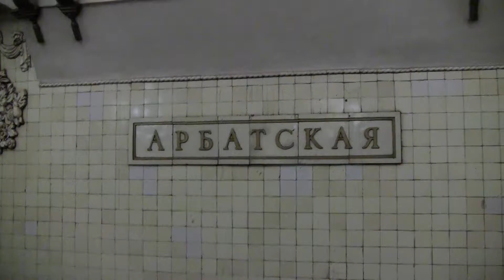Арба́тская Арб.-Покровской Л. 15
Арба́тская - ст_ Арб.-Покровской Л. ММ.. -  ст_ми «Пл. Революции» и «Смоленская». Конструкция ст_и — пилонная 3-сводчатая глубокого заложения. Откр. 5 апр 1953 г. в составе участка «Пл. Революции» - «Киевская». Ст_ -  культнаследия. Назв. получила по ул. Арбат, как и одноимённая ст_ Филёвской Л. Ст_ входит крупнейшей в Москве пересадочного узла и имеет переходы на ст_и: «Бб-ка им. Ленина» Сокольнической Л., «Александровский сад» Филёвской Л. и «Боровицкая» Серпуховско-Тимирязевской Л. 15 мая 1935 г - 1-я очередь ММ - участок от «Сокольников» - «Парка культуры» с ответвлением до «Смоленской». состав ответвления - три ст_и - «Ул. Коминтерна», «Арб.» и «Смоленская». В 1937 г. ответвление - до «Киевской». 13 мар 1938 г была открыта 2-я по хронологии Л. ММ - Ар.-Покровская.  построен участок «Ул. Коминтерна» - «Курская» и соединён с ответвлением 1-й Л. Поезда проследовали по новой Л ММ от ст_и «Киевская» до ст_и «Курская». После попадания бомбы в тоннель мелкого заложения «Арб.» — «Смоленская» в 1941 г стала очевидной незащищённость этого участка ММ. В 1947 г было принято решение о замене этого участка новым, глубокого заложения. Поэтому к 1953 г был построен новый участок Арб.-Покровской Л «Пл. Революции» - «Киевская», полностью дублировавший старый, при этом участок мелкого заложения «Калининская» (так наз. ст_ «Ул, Коминтерна» с 1946 г) - «Киевская» был закрыт и открыт заново 1958 г в составе Филёвской Л. Арб. радиус глубокого заложения строился в спешке (стр-во заняло два г) и в тайне, и его открытие стало неожиданностью для москвичей. Ст_ была открыта 5 апр 1953 г в составе участка «Пл. Революции» — «Киевская» 5-й очереди строительства. Тогда же был открыт переход на ст_ю «Библиотека им Ленина». 1958 г Арб. радиус мелкого заложения был вновь открыт в составе Арб.-Филёвской линии, и «Арб.» получила переход на ст_ю «Калининская» (ныне «Александровский сад»). 1980-х гг вестибюль был встроен в новое зд_ Генштаба Минобороны СССР ( - Минобороны РФ). Вход и выход, - на фасаде в сторону Арб., были перенесены в сторону Воздвиженки. В. оказался в его атриуме. 1986 г - переход из центра зала на ст_ю «Боровицкая».18 мая 2006 - 3 сент 2007 г В. был закрыт на реконструкцию. К открытию В. были выпущены памятные билеты. Архитектура и оформление. В. Фасад В. в 1950-е гг.У ст_и один собственный наземный В. (зап). Первоначально В. был в виде отдельного здания, к-рое стояло в центре квартала между Воздвиженкой, Знаменкой, Арб. пл. и Кресто воздвиженским пер., в 100 м от наземного павильона ст_и «Арб.» Филёвской Л. Арочные входы-выходы располагались на фасаде в сторону Арб. пл. В. был построен в виде 3-пролётной триумфальной арки. В. состоит из двух прямоугольных залов - кассы и эскалаторы. Свод эскал~ зала опирается на 4-ре взаимно пересекающиеся параболические арки. На стене